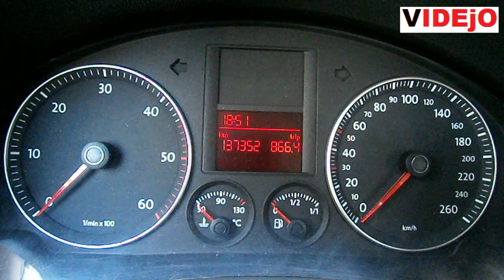ce qui signifie cette indication VW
VW GOLF 5 VIDEjO